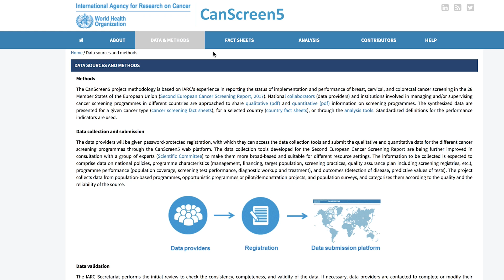Cervical Cancer Awareness Month 2020 with Dr Partha Basu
Dr Partha Basu, Head of the IARC Screening Group, presents an overview of the worldwide burden of cervical cancer and how IARC is working to eliminate this preventable disease.

Current research projects include a project assessing vaccine efficacy, projects to improve access to vaccination and screening, and projects to improve treatment of cervical precancer in low- and middle-income settings. All of these contribute to WHO’s Cervical Cancer Elimination Initiative and provide evidence to support guidelines and policy.